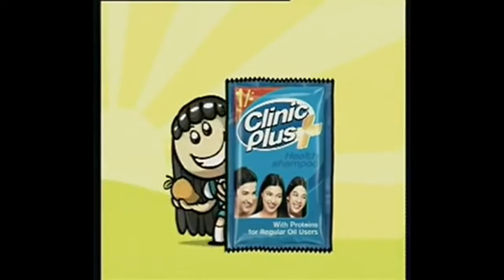Chulbuli Clinic Plus Ad English Translation